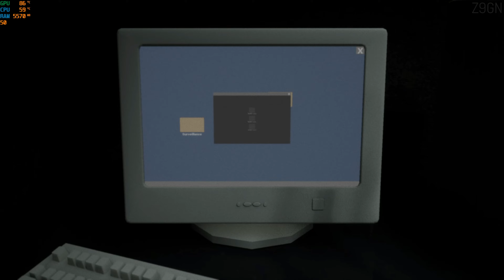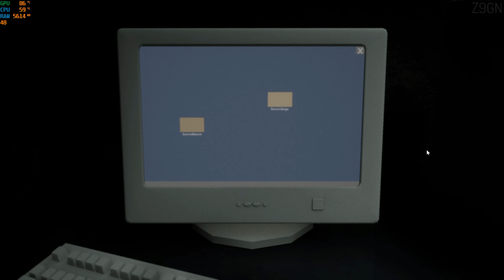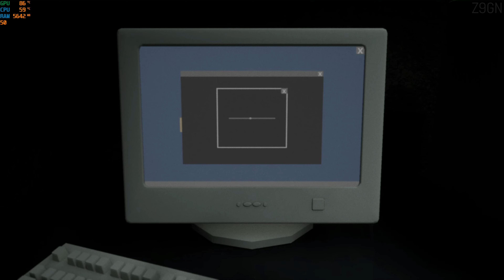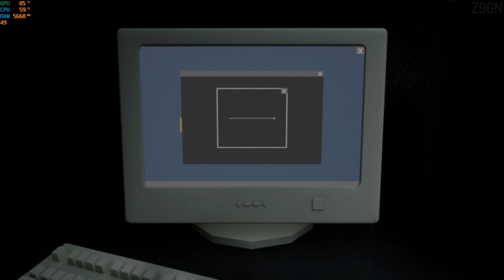DESCENT - A HORROR ADVENTURE SET IN AN OLD CABIN IN THE BLUE RIDGE MOUNTAINS OCCUPIED BY VAMPIRES